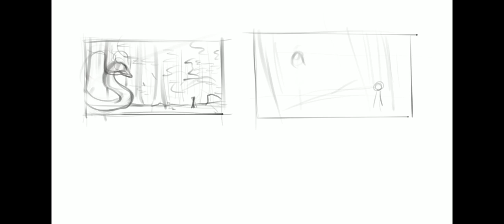In the deep forest - Video timelapse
In the deep forest. My practice:D